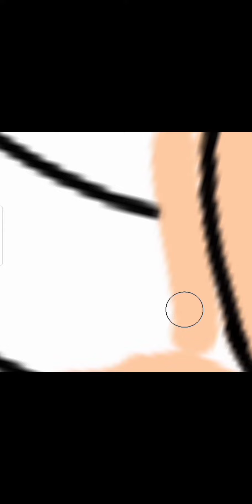IbisPaint Raver Tenison♥️🤭